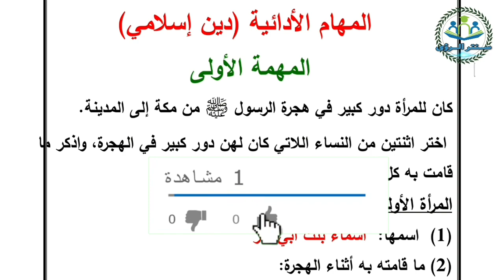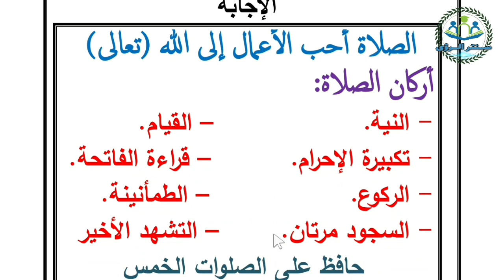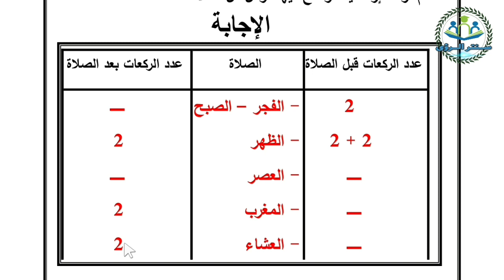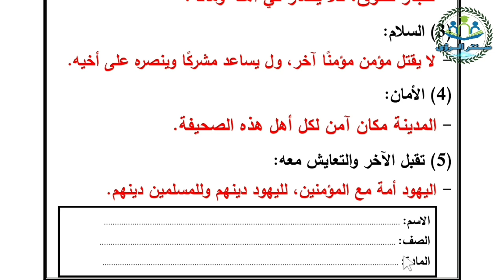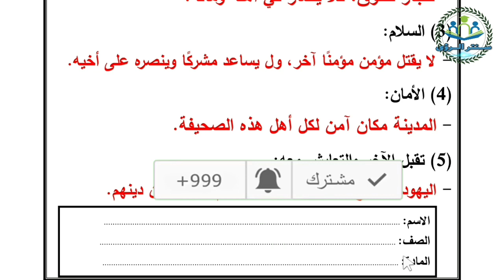حل المهام الادائية مادة التربية الدينية الإسلامية | الصف الخامس الابتدائي | المنهج الجديد 2023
حل المهام الادائية من منهج مادة التربية الدينية الإسلامية الصف الخامس الابتدائي المنهج الجديد 2023 الترم الاول .